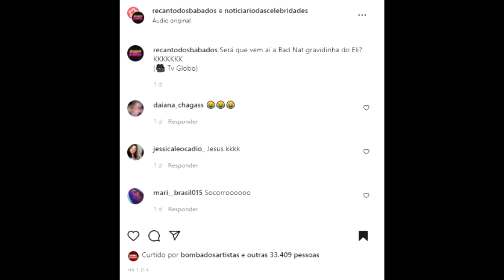Natália está grávida de Eliezer? Veja a Web comenta a possibilidade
Natália está gravida de Eliezer? Veja a Web comenta a possibilidade

Veja a possibilidade da Natália estar grávida do Eliezer e por que a web toda está comentando sobre o assunto.
Pesquisas Relacionadas:
natalia gravida,
natalia braga grávida,
natália grávida,
a natália está grávida,
natalia gravida bbb 22,
natalia braga esta gravida,
natalia gravida bbb22,
natalia braga gravida,
natalia gravida bbb
natalia e eliezer
eliezer e natalia
eliezer bbb
eliezer bbb22